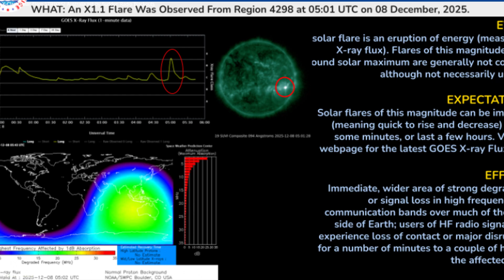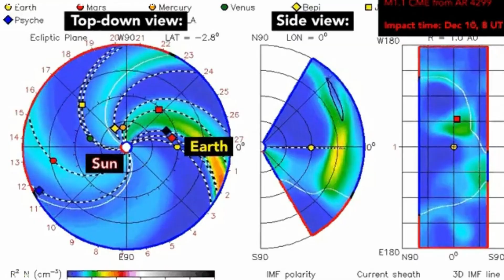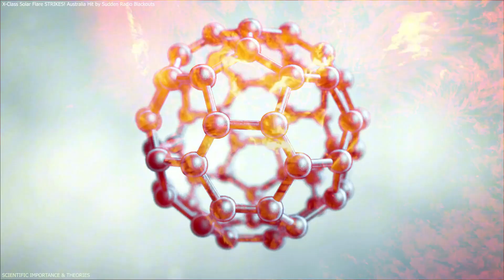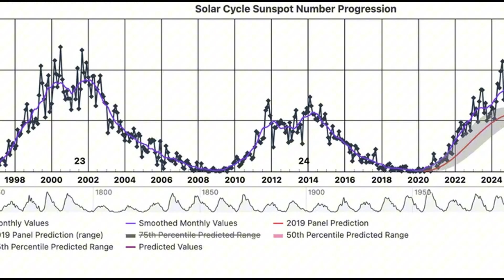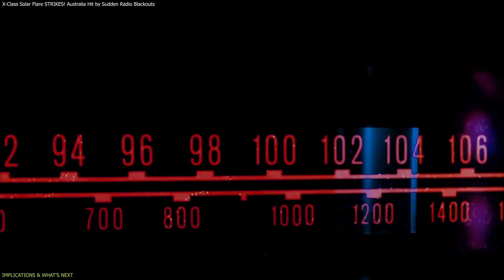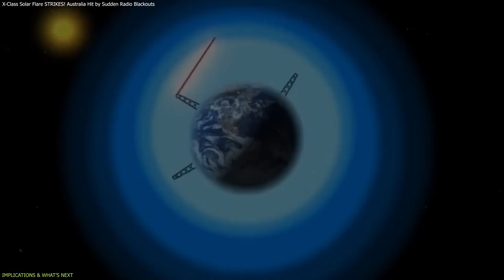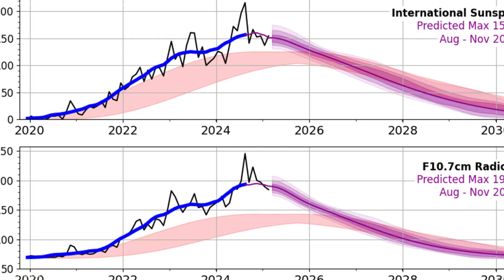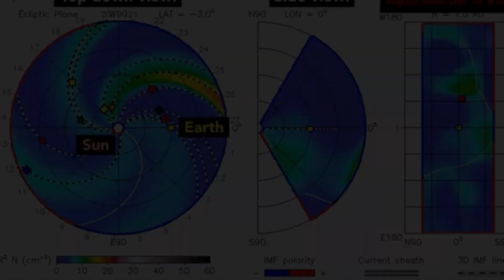Warning! Sun Unleashes X1.1 Solar Flare, Triggering Radio Blackouts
A powerful X1.1-class solar flare erupted from sunspot region AR4298, briefly knocking out high-frequency radio communications across Australia and Southeast Asia. This intense burst of solar radiation marks one of the strongest flares of the week and highlights rising activity in Solar Cycle 25. Here’s what happened and why it matters — to learn more about Sun unleashes intense X-class solar flare, triggering radio blackouts across Australia, you can watch our full video on YouTube

00:00 Introduction
00:41THE DISCOVERY
03:10 SCIENTIFIC IMPORTANCE & THEORIES
06:32 IMPLICATIONS & WHAT’S NEXT
9:41 Outro
10:00 Enjoy